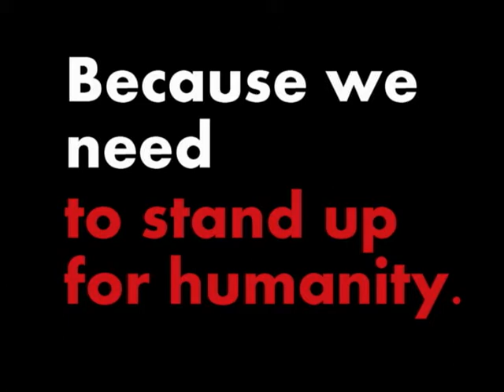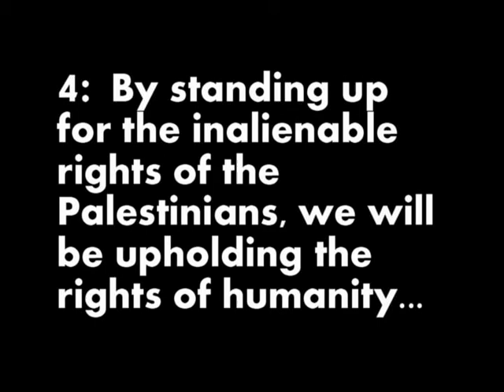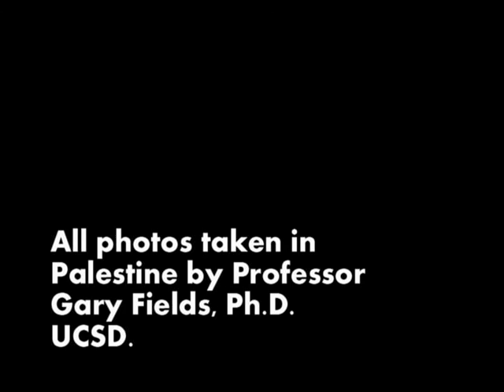UCSD MSA Justice in Palestine Week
Why is justice in Palestine important to you? Let's count the ways...